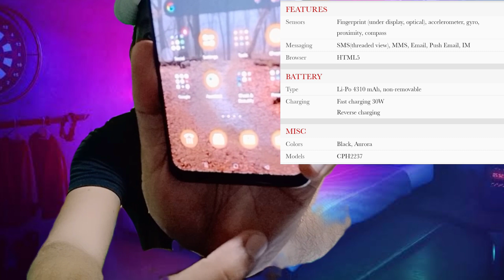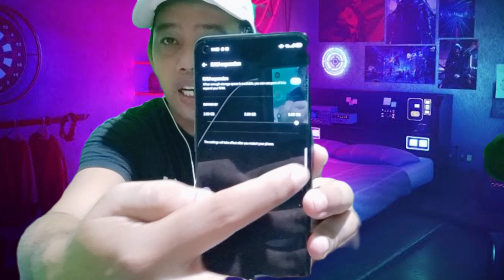UNBOXING : OPPO RENO6 Z 5G FULL SPECIFICATIONS || AURORA || RENO SERIES || DION the Explorer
(CPH2237)
Bokeh Flare Portrait
Portrait Beautification Video
Octa-Core 5G SoC
30W VOOC Flash Charge 4.0

Aurora | Stellar Black
* Product pictures are for reference only. Please refer to the actual product.
Height: About 160.20mm
Width: About 73.38mm
Thickness: Aurora: About 7.97mm / Stellar Black: About 7.92mm
* Product size and weight may vary by configuration, manufacturing process and measurements. All specifications are subject to the actual product.

Memory
8GB RAM + 128GB ROM
External Memory: Supported SDXC UHS-3 Class-10 A1 V31
USB Version: USB 2.0
USB OTG: Supported (Reverse charging)
* The available internal storage may be smaller as part of the internal storage is occupied by software. Actual memory space may change due to application updates, user operations, and other related factors.

Size: 6.4‘’
Screen Ratio: 90.8%
Resolution: 2400 x 1080
Refresh Rate: 60Hz
Touch Sampling Rate: 135Hz (Normal), 180Hz (Game mode)
Colour Gamut: 96% NTSC
Pixel Density: 409PPI
Brightness: Normal: 430 nits / HBM: 600 nits / Peak value: 800 nits / All of these are typical values.
Panel: AMOLED (Rigid screen)

Camera
Rear
64MP Main Camera: f/1.7, FOV 79°, 6P lens
8MP Ultra Wide-angle Camera: f/2.2, FOV 119°, 5P lens
2MP Macro Camera: f/2.4, FOV 88°, 3P lens
Front
32MP (f/2.4), FOV 85°, 5P lens
Image Size
Rear:
Maximum size: 6936 x 9248 (64MP)
Photo sizes in different aspect ratios:
3468 x 4624 (4:3)
3468 x 3468 (1:1)
2080 x 4624 (full screen)
2608 x 4624 (16:9)

Front:
Maximum size: 6528 x 4896 (32MP)
6528 x 4896 (4:3)
4896 x 4896 (1:1)
6528 x 2944 (full screen)
6528 x 3680 (16:9)

DION the Explorer